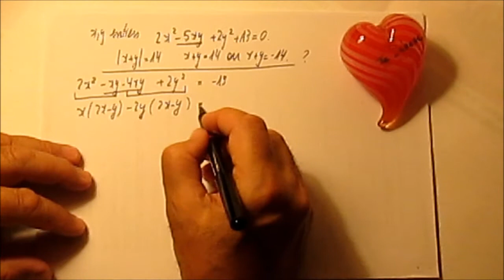316. Terminale S-Olympiades-Une équation diophantienne pas si évidente!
Vous aimez les factorisations? C'est le moment de vous exercer avec cette équation à deux inconnues de degré2 !
Il s'agit du problème E:15094 de GAZETA MATEMATICA n°11/2016, proposé aux élèves roumains de quatrième...I'll be your guide!